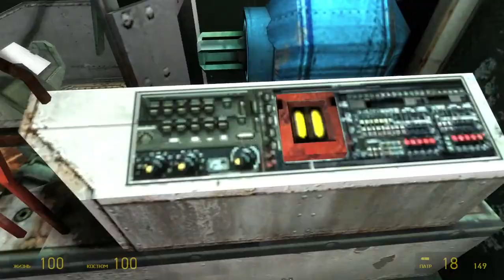Прохождение Half-Life 2 - Глава 5. Восточная Черная Меза